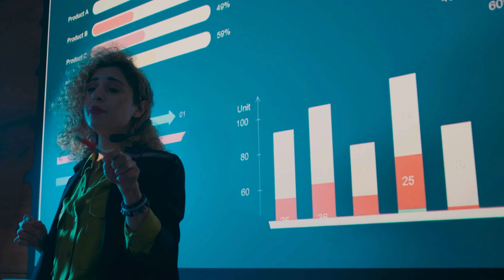www stardom com br